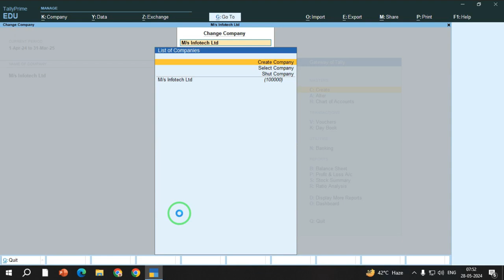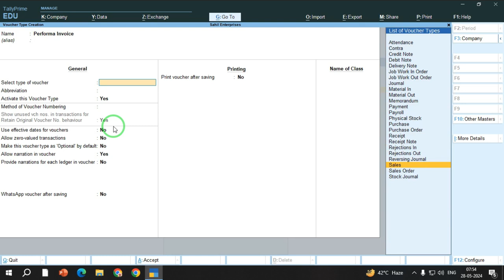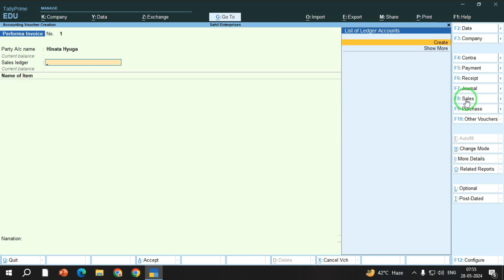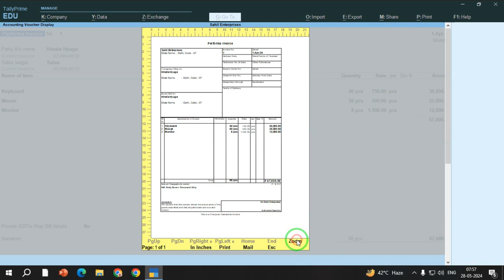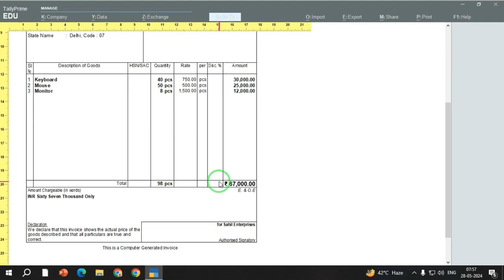Proforma Invoice in Tally Prime || How to create Proforma Invoice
Hello Friends,

Notes | Worksheet | Video | Assignment

✅ Tally Prime Fundamentals

✅ Advanced Accounting Techniques

✅ GST Implementation and Compliance

✅ Inventory Management in Tally Prime

✅ Total Page in Tally Prime Book 115/-

🚀 Supercharge Your Accounting Skills with Tally Prime! Exclusive Course Sale! 🚀
Ready to revolutionize your accounting game? 📊 Unlock the power of Tally Prime with our exclusive course SALE! 🌟 Become a finance mastry and streamline your business processes effortlessly! 💼

💡 Why Choose Our Tally Prime Course?

🏆 Practical Hands-On Training
📚 Comprehensive Learning Resources
🤝 Supportive Community Forum
🎓 Certification Upon Completion
🌟 Course Highlights:
🚀 Boost Your Career: Stay ahead in the finance industry with in-demand Tally Prime skills.
💼 Simplify Business Processes: Automate accounting tasks and improve efficiency.
📈 Real-world Application: Apply Tally Prime skills directly to your workplace.
📚 FREE Tally Prime Course Assignments
🤑 Special Discounts on Advanced Finance Courses

Link some other Vidoes
How to make Calendar in MS-Word 2013 must Watch (By:- Sonu adhyayan)

 • How to make Calendar in MS-Word 2013 ...

How to make I Card in Ms Word 2010 in Hindi (By :- Narendra Kumar)

 • How to make I Card in Ms Word 2010 in...

How to make Certificate in MS Word 2010 In Hindi(By:- Narendra Kumar)

 • How to make Certificate in MS Word 20...

How to make border & frame in Ms-Word 2010 (In Hindi) By:- Narendra Kumar

 • How to make border & frame in Ms-Word...

Computer Fundamental Window 8.1 (All Accessories | देखे और सीखे कुछ खास | Steps Recorder Etc...)

 • Computer Fundamental Window 8.1 (All ...

Window Accessories With Desktop Background and Icon

 • Window Accessories With Desktop Backg...

(अगर आप को एक अच्छा और आसान ATTENDANCE SHEET तैयार करना हो तो इस वीडियो को जरूर देखे

 • (अगर आप को एक अच्छा और आसान ATTENDANC...

How to use Form in Excel 2010 with New Method and Tricks(Do Something for life)

 • How to use Form in Excel 2010 with Ne...

1- We provide best educational videos.
2- Advance Excel
3- Computer Fundamental.
4- Technology.
5- Ms-Office
6- Tally
7- Busy.
8- Html
9- Graphic Design
10- others